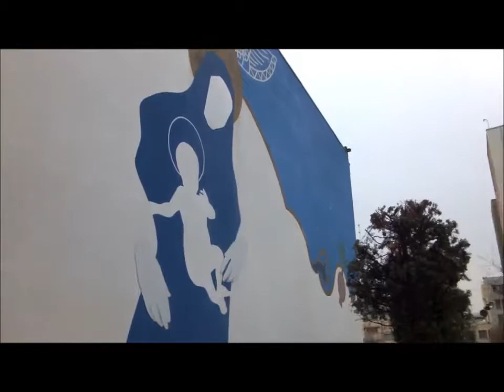Iran dedicates a park to Jesus and the Virgin Mary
The Virgin Mary Park, with a monument built to honor Jesus Christ and the virgin Mary, is also known as the St. Maryam Park, located in Tehran, Iran.